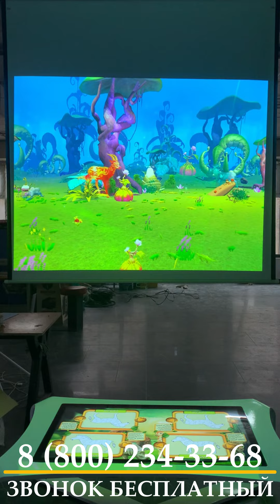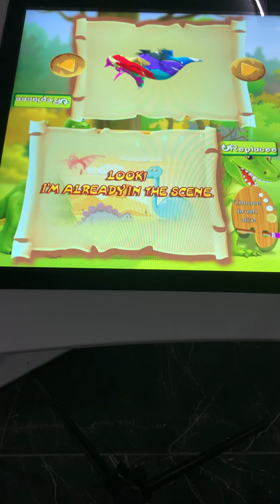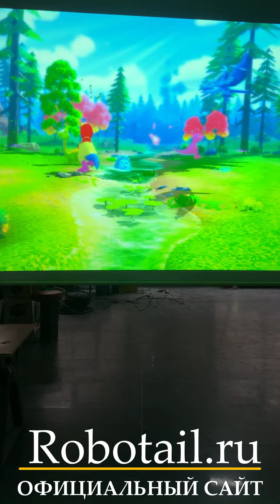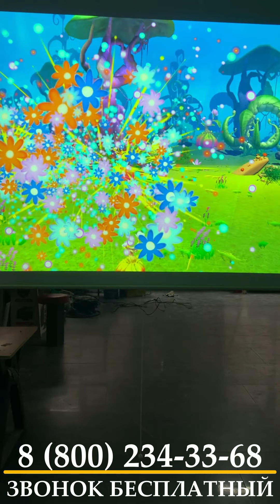Интерактивный сенсорный стол (обзор игр)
Интерактивный сенсорный стол с отправкой собственного персонажа в игру.

Интерактивный сенсорный стол или ожившие рисунки, необычный модуль игровой зоны. Проектор размещается под потолком, направляется на любую белую поверхность, это может быть например стена комнаты или любой белый материал размещенный на стене. Чем дальше располагается проектор, тем больше будет изображение.

С проектора на стену проецируется один из 8 вариантов интересных красочных игр. Игровой стол  рассчитан на 4 игрока. Вы можете выбрать любого понравившегося персонажа, подобрать удобный размер кисти, любой цвет и раскрасить его, насколько хватит фантазии! После разукрашивания подтверждаем выбор и нажатием на персонажа отправляем его в игру.

Установленный лидар датчик дает возможность оказывать действие на персонажей, делая  игровой процесс еще более увлекательным и весёлым.